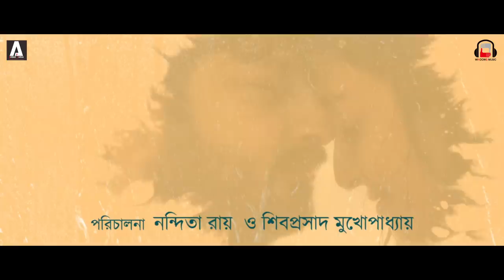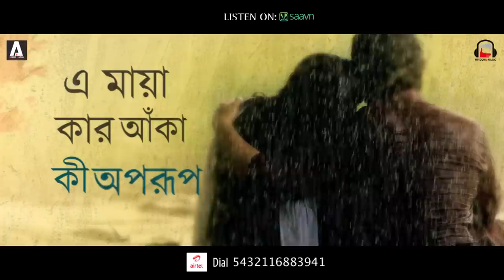SHOBAI CHUP LYRICAL VIDEO | KONTTHO | NANDITA | SHIBOPROSAD | SAHANA | PRASEN | PAOLI | JAYA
The refreshing tune of "Shobai Chup" from the upcoming Bengali movie "Konttho" is the love ballad of two souls madly in love - Arjun and Pritha. The song wonderfully depicts the sweet moments in a relationship - the thrills of first touch, getting drenched in an intimate moment in rain, the whispers of sweet nothings in each other's ears and the promise of staying by each other's side always!

Vocals: Sahana Bajpaie
Lyrics: Dipangshu Acharya
Composition: Prasen
Programming: Rudraneel Chowdhury
Studio: Sound House Blues
Mixing and Mastering: Tito

Running Successfully at your nearest theatres, Konttho, a Film by Nandita Roy and Shiboprosad Mukherjee... Book Tickets Now

Synopsis: ' Kontho ' is a film which revolves around the life of a successful RJ Arjun Mallik whose life suddenly screeches a break when he gets diagnosed by Laryngeal Cancer. The whole world around him comes crashing down in front of him. The first hindrance was his profession. His wife, Pritha, played by Paoli Dam is herself a voice artist. Depression takes over Arjun when he can see his wife performing and his own career crashing down in front of him. In the meantime, Romilla- A speech therapist, played by Jaya Ahsan starts training Arjun to speak with Esophageal voice and soon after that Arjun’s life takes a positive turn.

To set 'Shobai Chup' as your Caller Tune